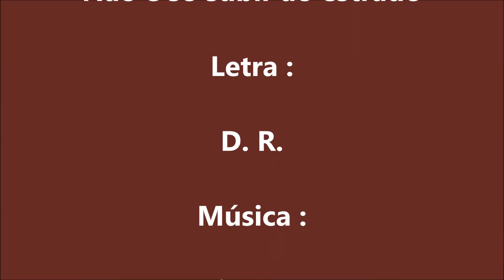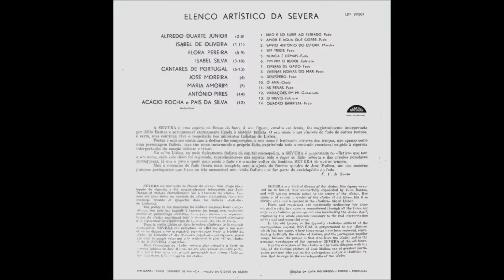Isabel de Oliveira - Não é Só Subir Ao Estrado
Fadistas Esquecidos...Ou Não...Isabel de Oliveira canta " Não é Só Subir Ao Estrado " , versos de ? , na melodia do fado " Rosita " de Joaquim Campos Silva , com o acompanhamento de Acácio Rocha na guitarra portuguesa e Pais da Silva na viola.